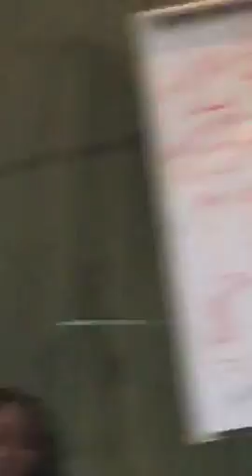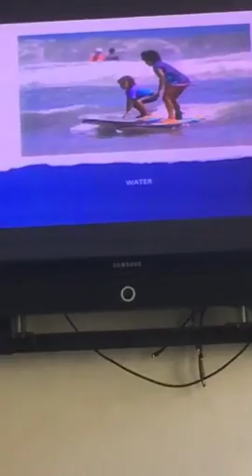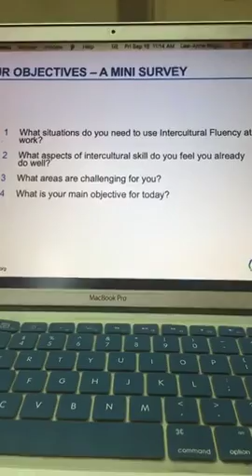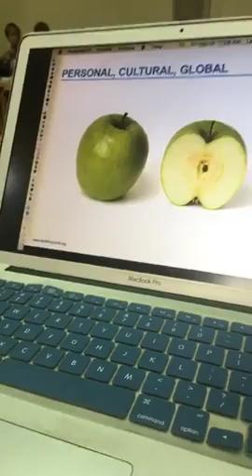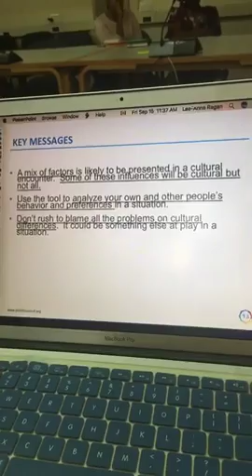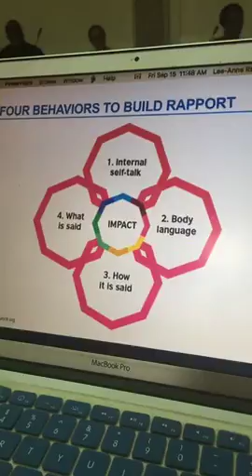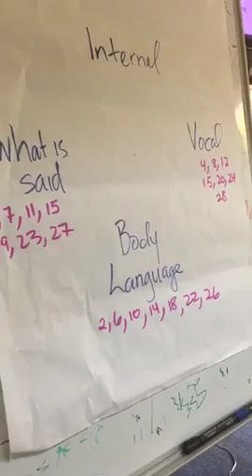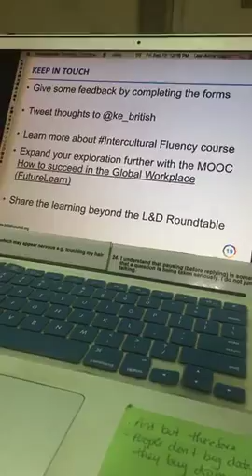L&D roundtable September 2017